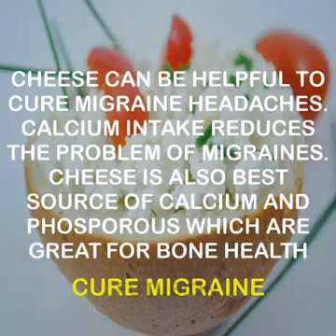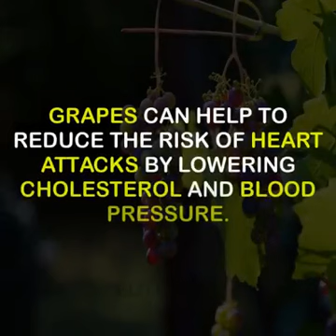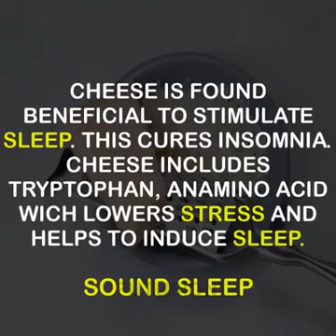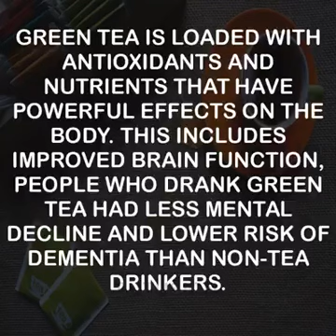Amazing daily life hacks that everybody should know about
This video will you some stunning life hack that will make you realised and you will start
Nicely